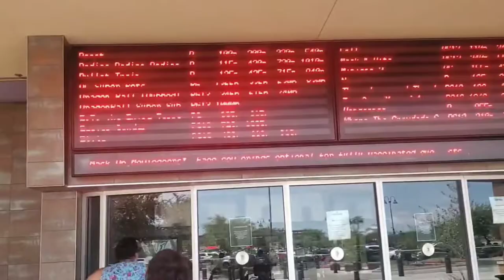Going To Harkins Theater 🎥 To Watch "BEAST" (SUPER EXCITED!!) 🤩🤩🤩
Tell your friends and family to subscribeeee😁

Hope you guys enjoyed this video! I really really appreciate it alot for all the support.

FB: Wendy Felix Uriarte